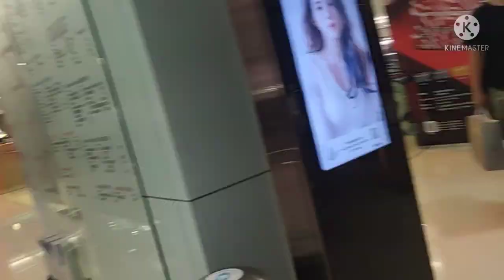Going to Jordan (from wanchai ferry to Tsim Tsa Tsui)@resourcefulofw5043